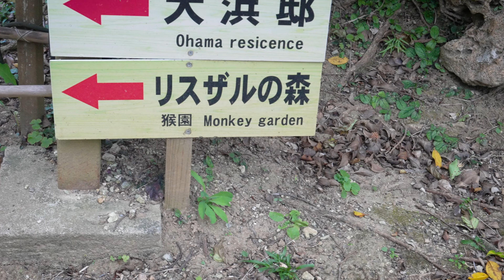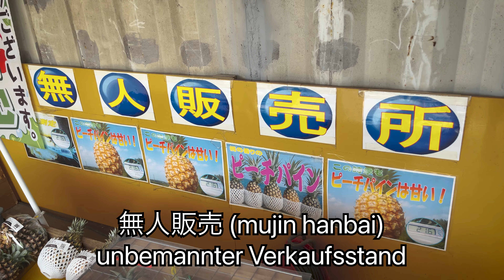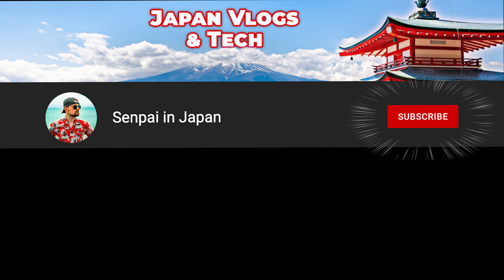Der heftige DSCHUNGEL Japans 🐍🇯🇵 ...6 Reisetipps!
Yo Leute,
wusstet ihr, dass Japan einfach mal einen krassen Dschungel zu bieten hat? 😳
In diesem Video nehme ich euch mit auf die Reise zum südlichsten Zipfel des Landes!
Dazu gibt es 6 Reisetipps für euch und mehr...! 🤗

Viel Spaß! 🤘

00:00 Teaser
00:22 Intro
00:55 Was ist der südlichste Zipfel Japans?
01:42 1. Taketomi
03:48 2. Tauchen
08:00 3. Kabira Bay
08:57 4. Oganzaki
09:43 5. Yaima Village
11:52 6. Iriomote
15:27 Aktivitäten auf Iriomote
19:12 2 Bonustipps
20:05 Outro